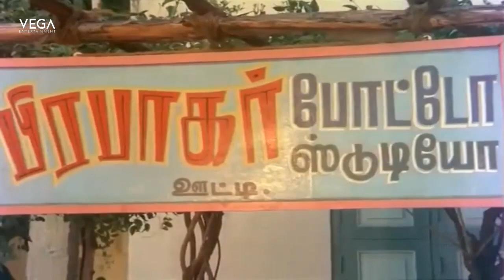Keezh Vaanam Sivakkum Tamil Movie || Saritha Inquiring About a Photo Copy in The Shop || Best Scene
Watch Keezh Vaanam Sivakkum Tamil Movie Best Scenes